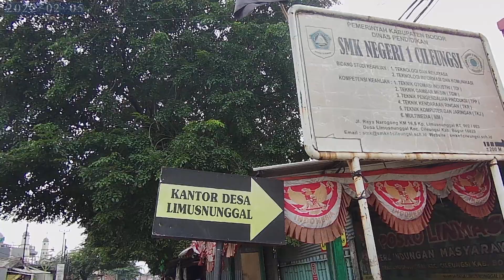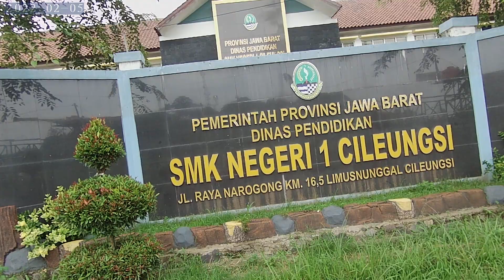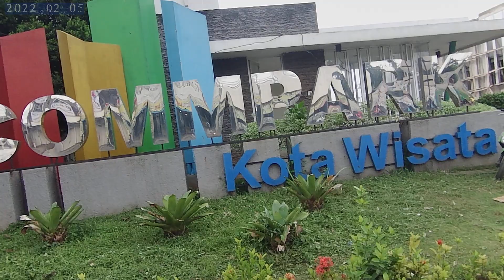Stadion Limusnunggal Cileungsi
Stadion Sepak Bola Limusnunggal Cileungsi Kab Bogor Jawa Barat